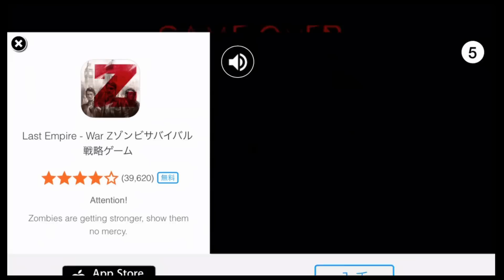トイレ中の殺人ピエロを怒らせてはいけない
Which stall?　を実況プレイ